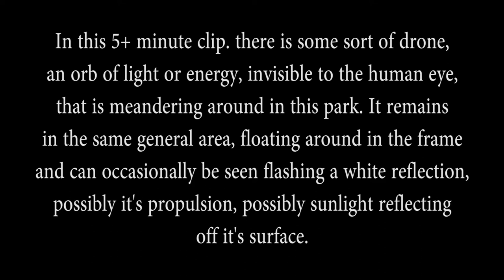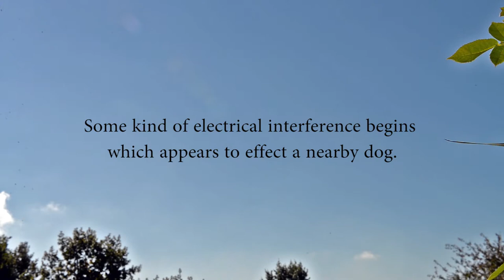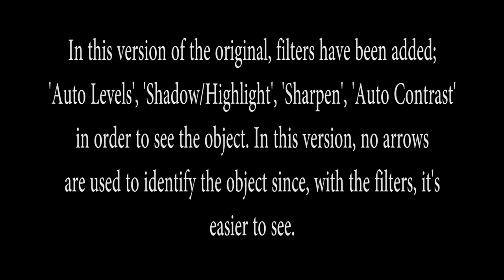Flashy UFO Over Garry Point Park Analyzed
This was a UFO I captured surveilling the park near my home in Richmond, B.C. back in Sept 2018. It looks like a piece of mylar blowing in the wind, but it appears to be intelligent in it's movements as it stays in the same general area.

It flashes bright as if reflecting the sun or turning into energy as it turns or accelerates. I slowed the video during certain sections to show various other UFOs flying past such as Rods and in the second section of the video, I add a 'Find Edges' filter which allows the object to be seen better.